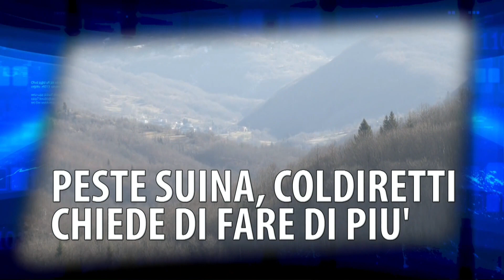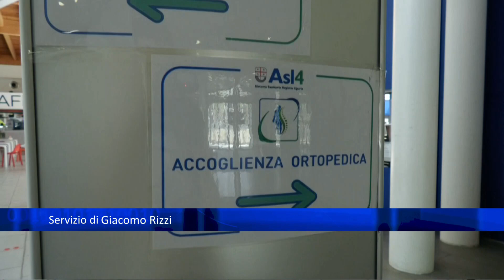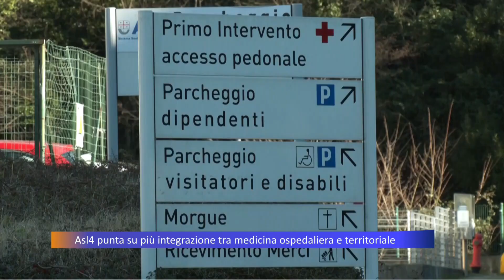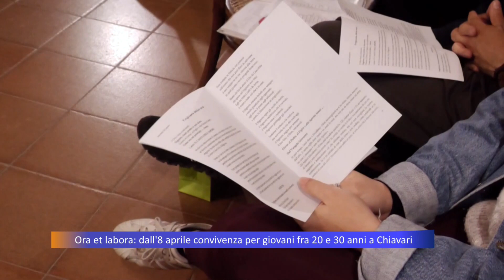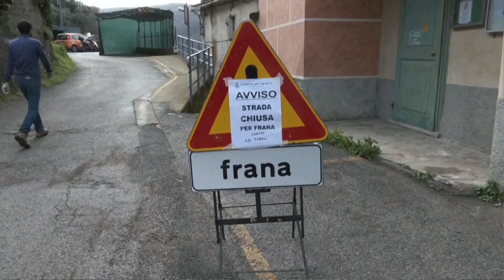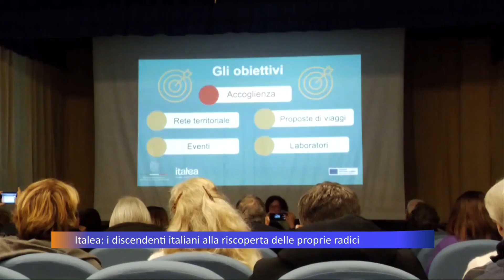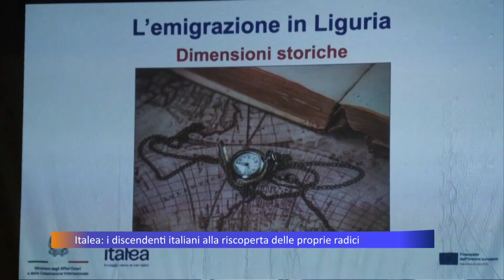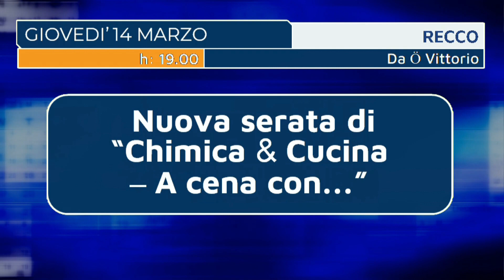TG Telepace - edizione serale - 13/03/2024